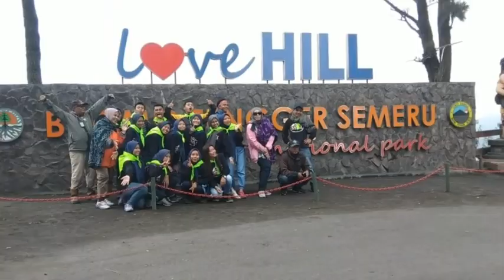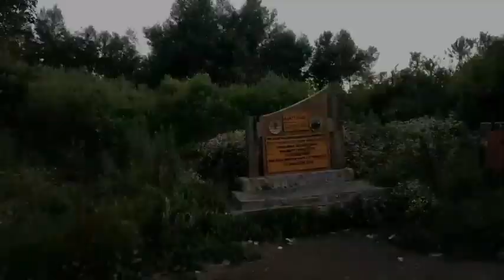IKAPALA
SMA NEGERI 1 TUMPANG
Alamat: JL. Kamboja, No.10, 65156, Malangsuko, Tumpang, Malang, Jawa Timur 65313